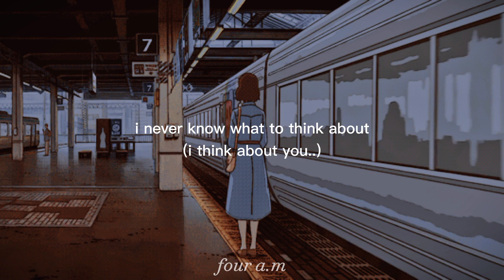the 1975 – about you [lyrics]